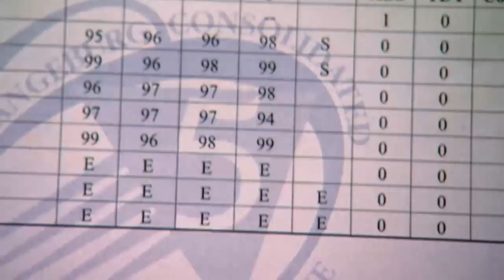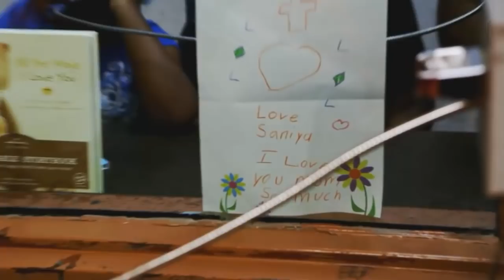Oprah Meets Shaquan Duley's Daughter, Saniya | Oprah’s Next Chapter | Oprah Winfrey Network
On August 16, 2010, South Carolina mother Shaquan Duley suffocated her young sons to death in a hotel room as her then-5-year-old daughter, Saniya, was in the care of her grandmother and aunt. Now 7, Saniya is living with her grandmother while her mother is incarcerated. Watch as Oprah talks with Saniya about her mother, her brothers and how her life has changed.